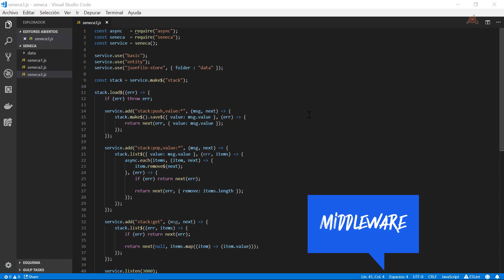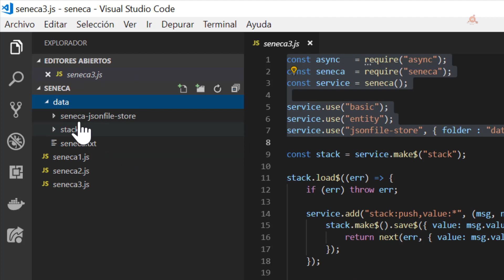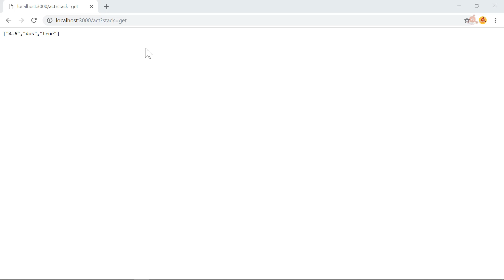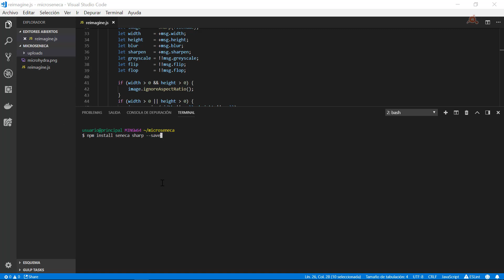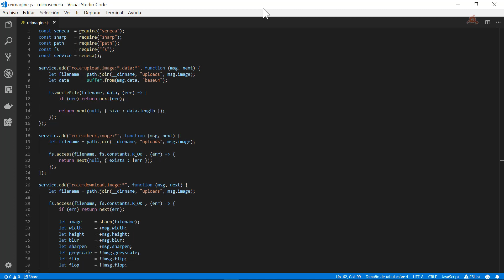Crear Microservicios con Node.js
Convertimos nuestra aplicación Express en un Microservicio usando el Framework Seneca.